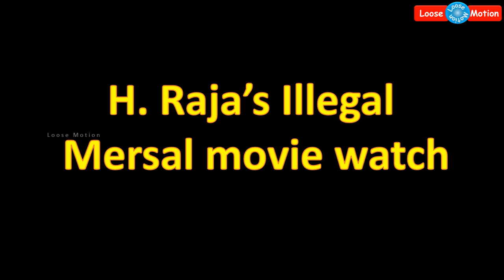GST Raid in Vishal Office | விஷால் அலுவலகத்தில் GST ரெய்டு | Thupparivaalan | துப்பறிவாளன்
GST Raid in Vishal office  (Vishal Film Factory) which is located at Kodambakkam, chennai.